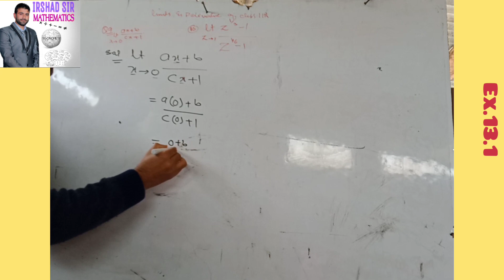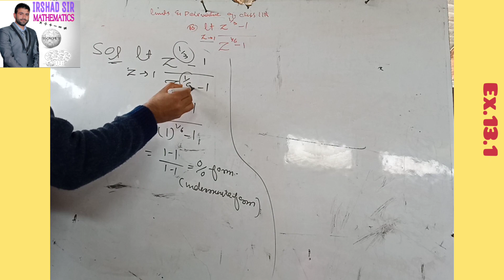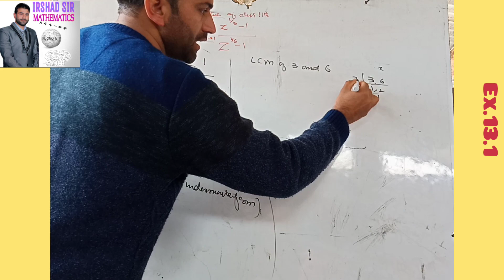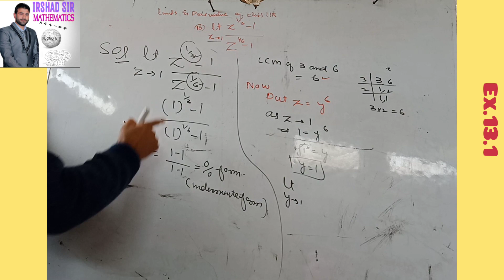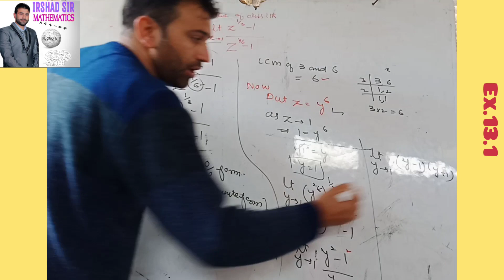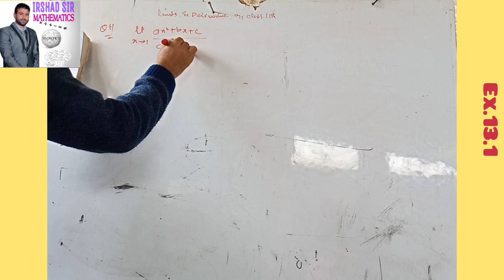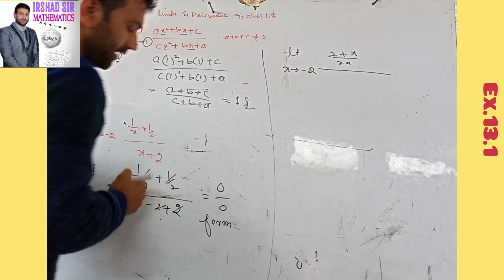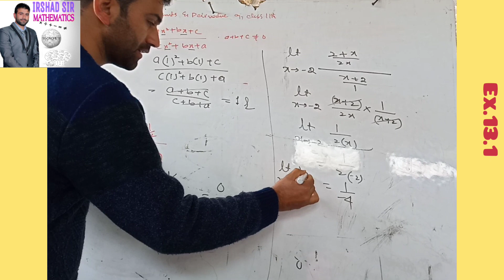EXERCISE 13.1 Question no.9,10,11,12 limits and derivatives